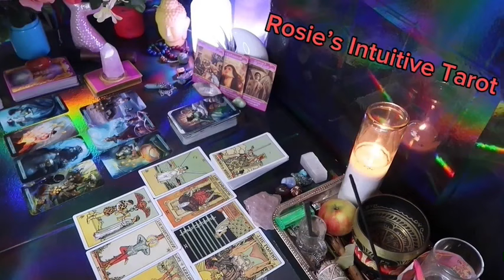GEMINI ❤️ “YOU KNEW THIS COULD HAPPEN BEFORE THEY DID, SO PREPARE” 🫢💗 MID MAY 2024 LOVE TAROT😍🔥🤩🔥